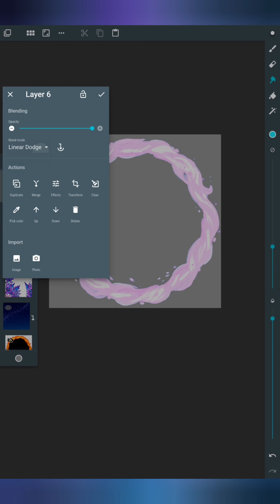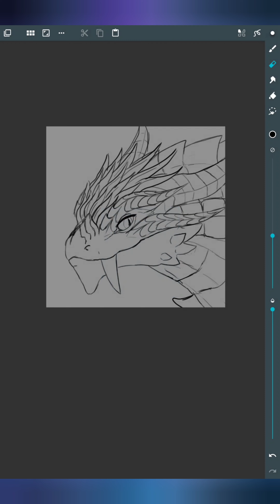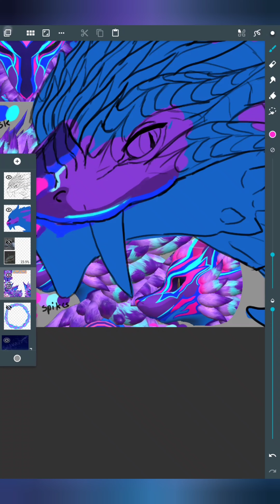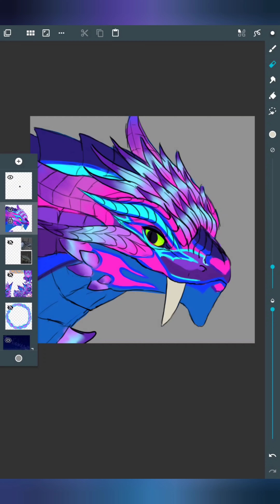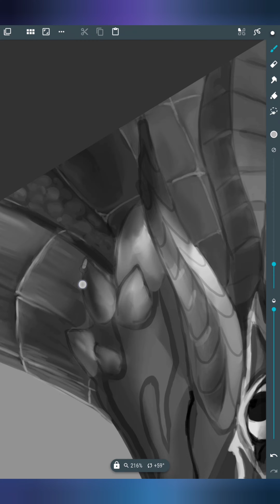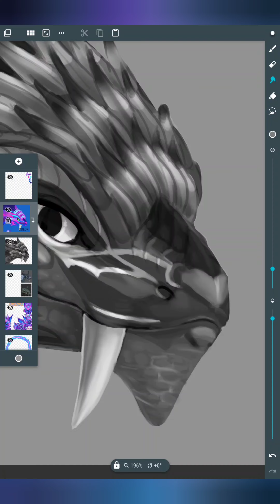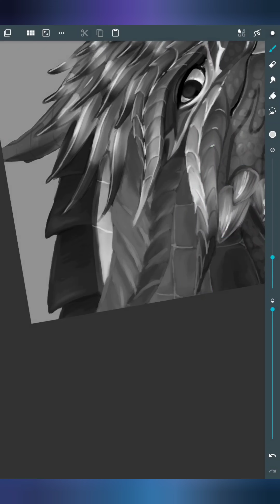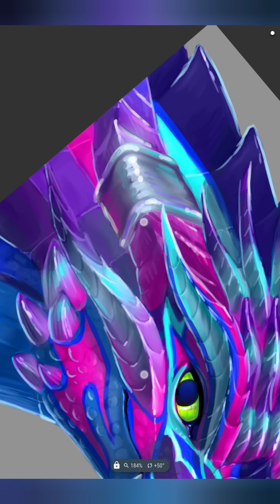Day of Dragons Avatar: BreCee